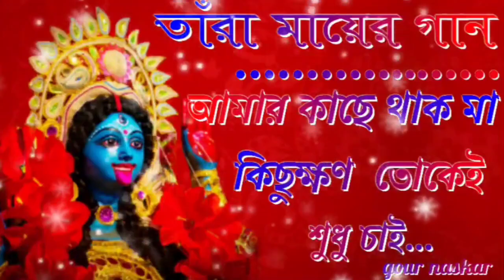Tara Mayer gaan@Shyama Sangeet@Amar kache thak ma kichukhon@আমার কাছে থাক মা কিছুক্ষন@gour naskar...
Tara Mayer gaan@Shyama Sangeet@Amar kache thak ma kichukhon@আমার কাছে থাক মা কিছুক্ষন@gour naskar...🙏🙏🙏🙏amader chalne apna ke sago to video Jodi bhalo Lage thake chaganti ke subscribe karo niyamit video power jonno 🙏 আমাদের চ্যানেলে আপনাকে স্বাগতম ভিডিওটি যদি ভালো লেগে থাকে চ্যানেলটিকে সাবস্ক্রাইব করুন নিয়মিত ভিডিও পাওয়ার জন্য.